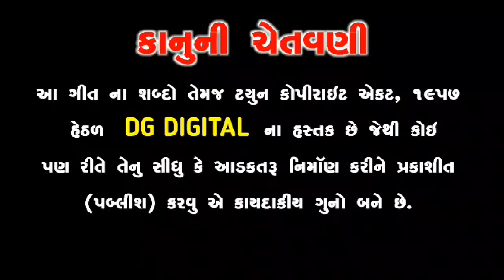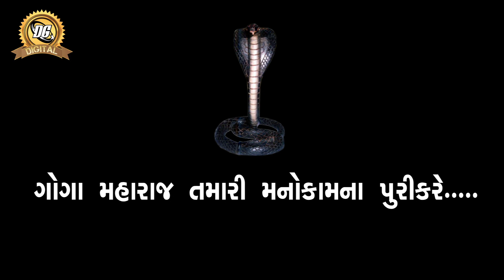Gogo maro dil no dhabkaro || Dashrath govaliyo || gujarati new song 2020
title - Gogo maro dil no dhabkaro
singer ~ Dashrath Govaliyo
music ~ Dashrath Govaliyo
lyrics ~ maulik Desai
recording ~ B.s studio Patan
artist ~ Vicky Rabari, Pinky
Special Thanks
Shailesh Goswami Morlo